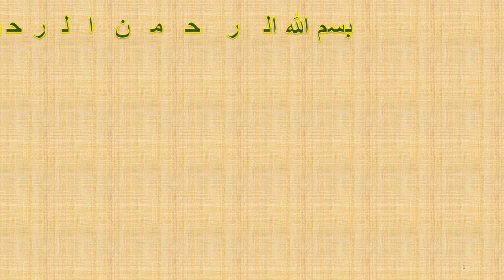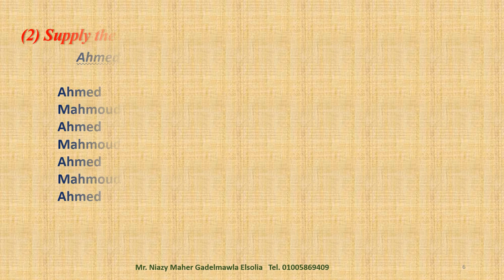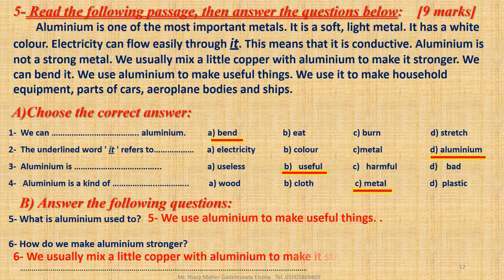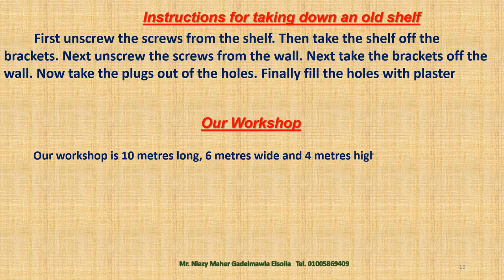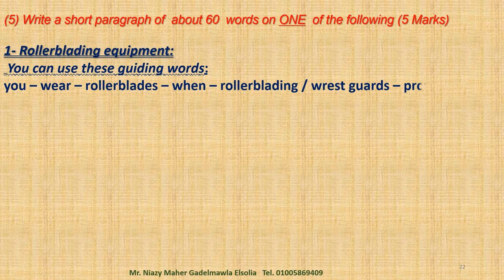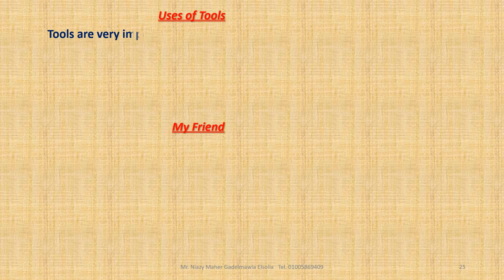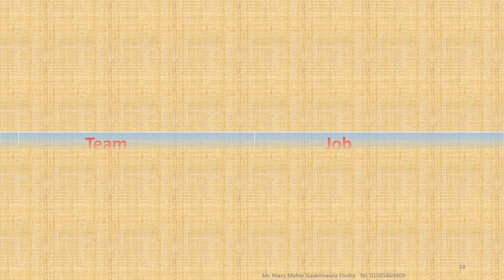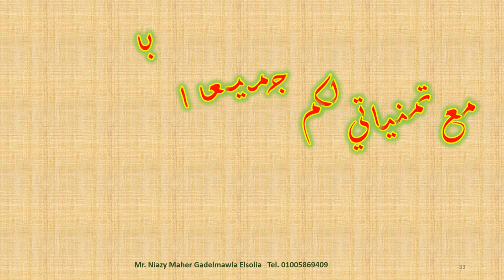تمارين لغة انجليزية للصف الأول الثانوي الفني الصناعي الترم الثاني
تمارين لغة انجليزية للصف الأول الثانوي الفني الصناعي ، الفصل الدراسي الثاني... نماذج لجميع أسئلة الامتحان مجابًا عليها إجابات نموذجية ... لا غنى عنها لطلاب المدارس الثانوية الفنية الصناعية جميع الأقسام . مع تمنياتي لكل الطلبة والطالبات بالنجاح والتوفيق. أ. نيازي ماهر